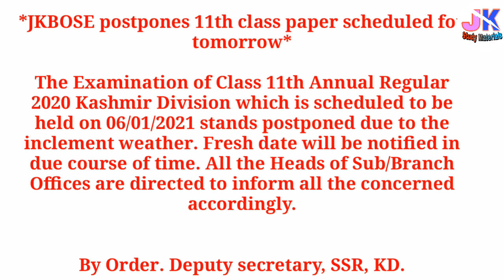Exam Postponed 11th Class Jkbose Annual Regular 2020